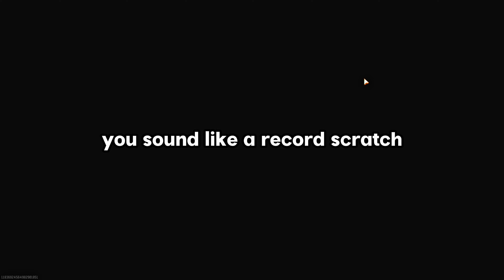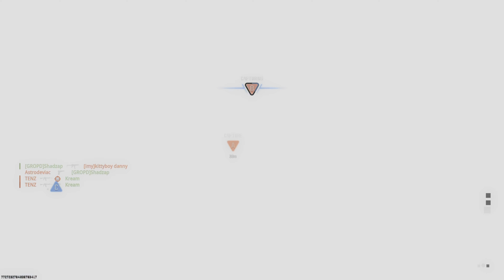E-Girls CRASH OUT on Black Ops 6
WE ARE LOVING BLACK OPS 6!! Unironaclly, the most fun we've had on a game. More to come soon chat so stick around and put your friends on ;) see y'all on the next one !

P.S thank you Taco for allowing me to use your sticker for the thumbnail !

If you made it all the way down here...podcast soon ;)